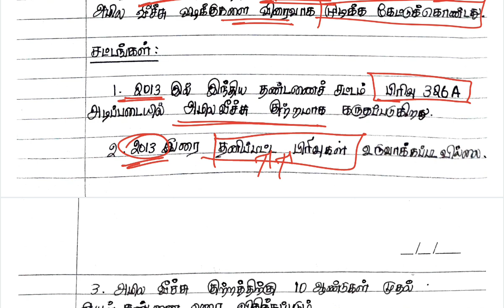அமில வீச்சு சட்டங்கள் | Acid Attack Related Laws | Group II Mains | RENUPRIYAN | GK SHANKAR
Test Batch and Online Class Details To get all Group II Mains Pdf Pay Rs 199 to 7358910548

Group 2 and 2A Mains Tamil Material

Group 2 and 2 A Mains English Materials

1. Social Issues

2. Public Administration

3. Public Administration

4. Science and Technology

Current Affairs : Refer Dinamani Newspaper and Manorama year Book